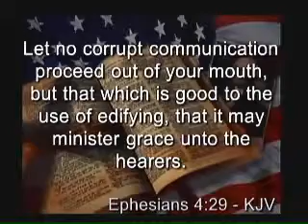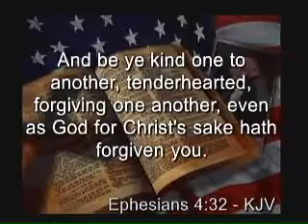Seven Life Changing Words to Revolutionize your Home: Forgiveness" Part 2 Ephesians 4:26-32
Dr. Stuart Houston    01/17/2016    PM Service
Part 2 of the second installment in a seven part series.